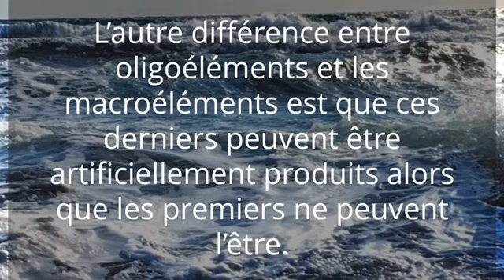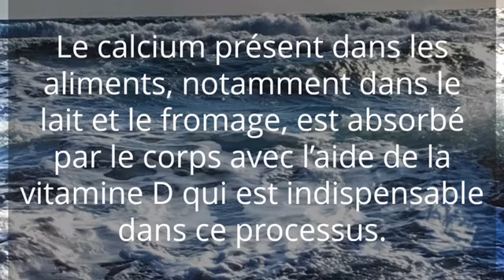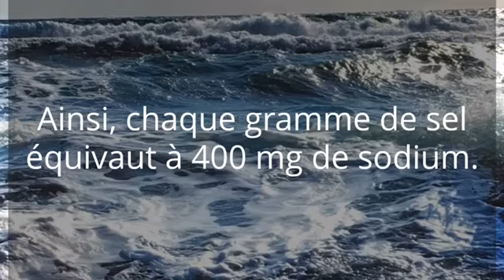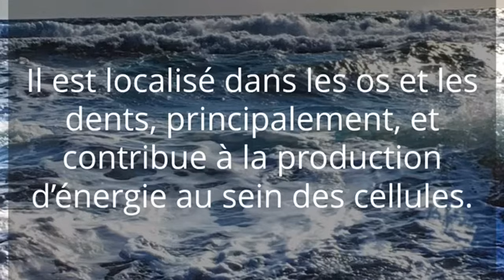Les différents types de sels minéraux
Souvent regroupés dans l’ensemble macroéléments-oligoéléments, les différents types de sels minéraux sont des micronutriments qui se trouvent dans le corps humains mais également dans beaucoup d’autres organismes animaux ou végétaux. Les oligoéléments existent en très petites quantité dans le corps, parfois sous forme de simples traces, et leur caractère essentiel n’est pas scientifiquement démontré. Ce sont le zinc, le cuivre, le chrome, l’iode, etc. Les macroéléments présents dans le corps humain sont le calcium, le phosphore, le potassium, le magnésium et le sodium. L’autre différence entre oligoéléments et les macroéléments est que ces derniers peuvent être artificiellement produits alors que les premiers ne peuvent l’être. Généralement, quand on parle de sels minéraux, on fait référence aux macroéléments qui sont à des concentrations supérieures à 50mg par kg de poids corporel. Leur carence peut causer des troubles et la surconsommation de certains comme le sodium cause certaines maladies.